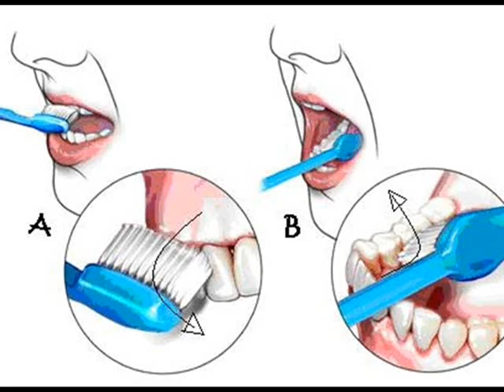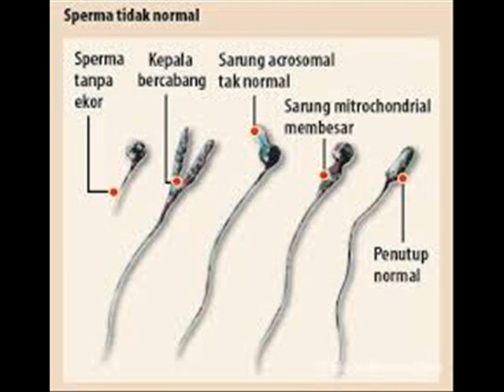Jarang Sikat Gigi Membuat Pria Sulit Punya Keturunan